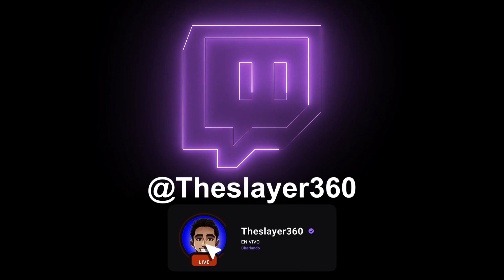Como COMPLETAR TODAS las MISIONES DE OMNIESPADA OMNICHIPS SEMANA 3 TEMPORADA 2 CAPITULO 3 FORTNITE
fortnite misiones de omniespada semana 3
fortnite omnichips
🌟 Usa el Código de creador: xTheslayer360x

Que onda amigos, hoy les traigo la guía completa de desafíos misiones de omniespada con todos los omnichips de la semana 3 temporada 2 capítulo 3 de Fortnite.

0:00 Intro
0:20 #1 Reúne omnichips en Campamento Cariñoso (3)
1:39 #2 Reúne omnichips en El Santuario (3)
2:41 #3 Reúne omnichips en Estación de Sinapsis (3)
3:43 Sígueme en mis redes sociales